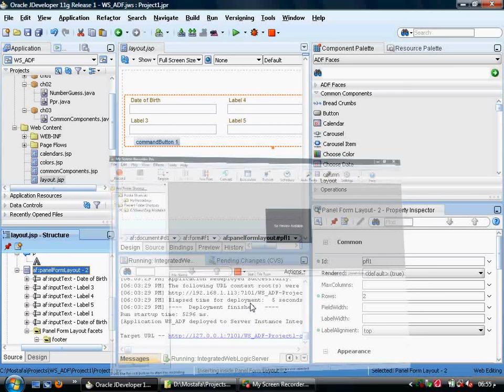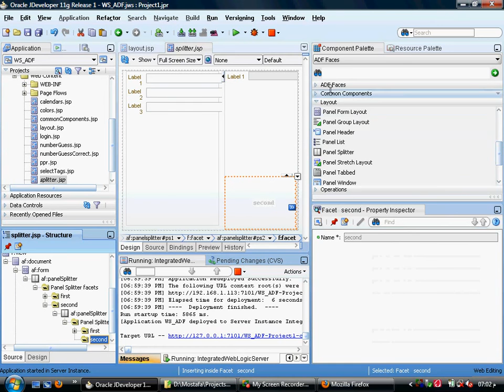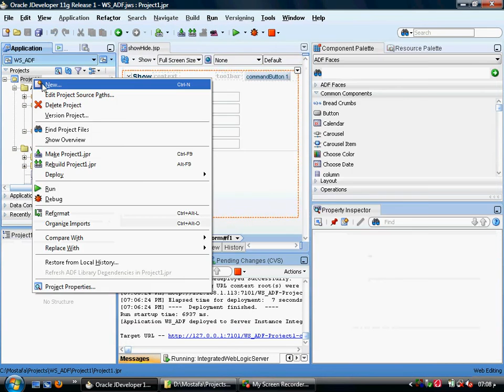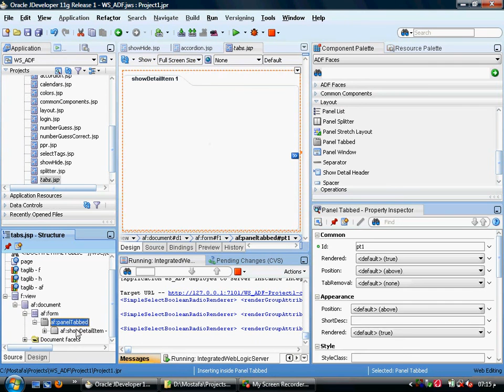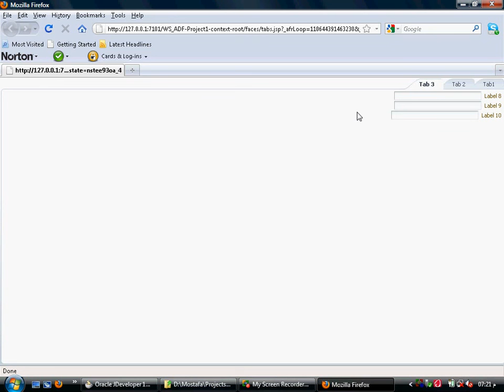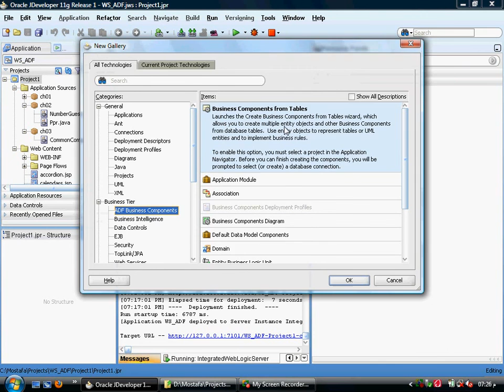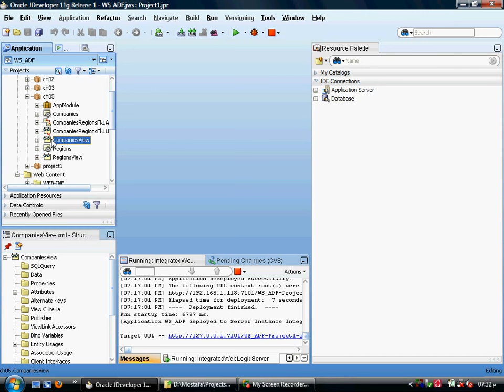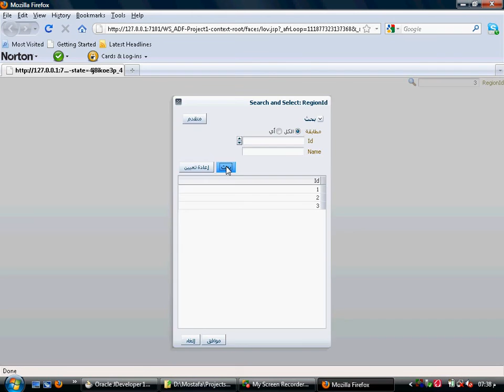Oracle ADF Video2